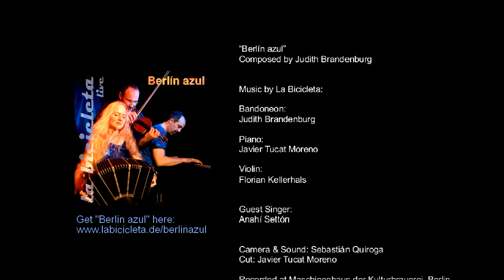Berlín azul, La Bicicleta with Anahí Settón LIVE [HQ]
"Berlin azul" composed by Judith Brandenburg

(CD + Mp3)

Recorded by Judith Brandenburg, Bandoneon; Javier Tucat Moreno, Piano; Florian Kellerhals, Violin
Guest singer: Anahí Settón

BerlinAires 2014